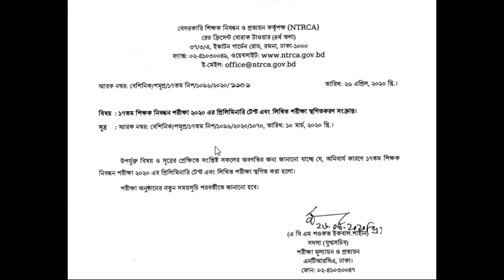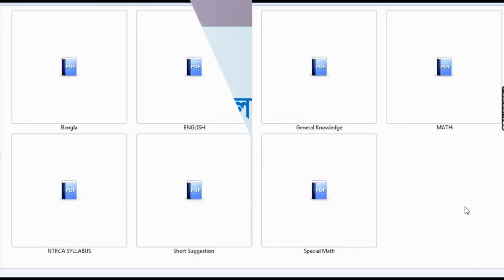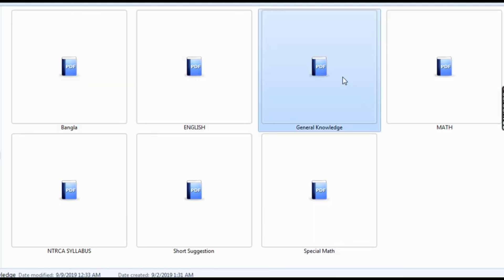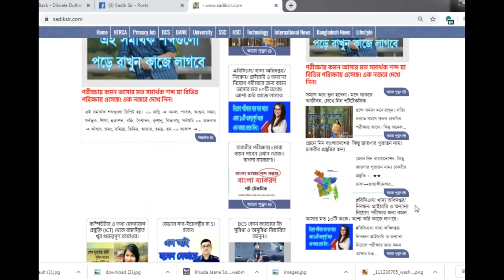NTRCA ১৭তম শিক্ষক নিবন্ধন পরীক্ষা পিছিয়ে গেল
আমাদের এই ওয়েবসাইটটি শিক্ষামূলক। প্রতিদিন একবার হলেও একটি পোস্ট পড়ুন । চাকরীর বাজারে এগিয়ে থাকবেন।

১৭তম নিবন্ধন প্রিলির প্রস্তুতি গ্রুপে যুক্ত হোন।।

 ১৭ তম শিক্ষক নিবন্ধনের সাজেশন কল দিয়ে অর্ডার করুন।
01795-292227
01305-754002